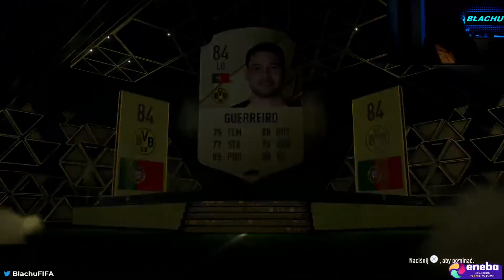MOJA PIERWSZA PACZKA ZA 100K + NAGRODY! - Fifa 22 Ultimate Team [#10]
ENEBA - najlepsze miejsce do kupowania gier (PS4, Xbox, PC)! Użyj kodu Blachu by zyskać 3% zniżki na